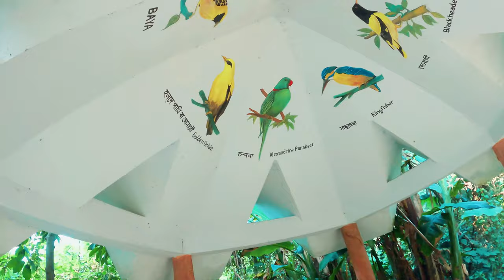Chintamoni Kar Bird Sanctuary / পাখিরালয় - 20 mins from Kolkata | A Perfect Day Tour Place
Hey guys, We are LOukik & Subham, based out of Kolkata, India.
This time we went to Chintamoni Kar Bird Sanctuary / পাখিরালয় which is 20mins from South Kolkata.

LOukik Das

Subham Chatterjee